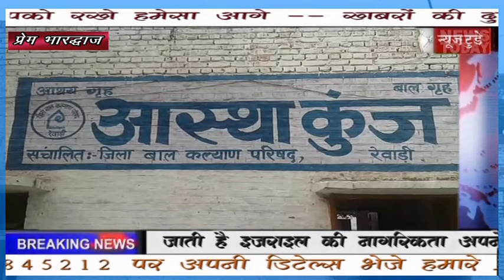सुरक्षा में कैसे हुई चूक,जंगला तोड़ भागे पांच बच्चे,REWARI,HARYANA,NEWS TODAY GROUP 2018